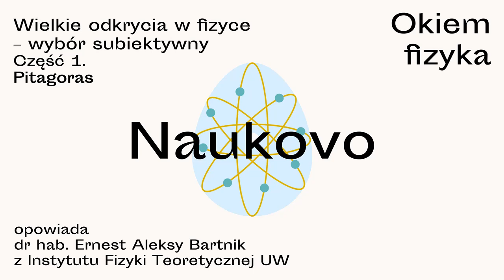naukovo.pl [439] - Dobra ciotka Magda - OkiemFizyka 439. Wielkie odkrycia w fizyce cz. 1.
"Do odcinka 439 dobra ciotka ponownie zaprosiła dr. hab. Ernesta Aleksego Bartnika z Instytutu Fizyki Teoretycznej Wydziału Fizyki Uniwersytetu Warszawskiego, którego znamy już z wywiadu w odcinku 181 oraz odcinków 230, 236, 242, 248, 260, 266, 269, 278, 284, 290, 296, 302, 308, 314, 320, 326, 332, 338, 344, 346, 352, 358, 364, 368, 374, 380, 386, 392, 398. Dziś pierwszy odcinek nowego cyklu naszych krótkich spotkań „Wielkie odkrycia w fizyce – wybór subiektywny”. W odcinku 1. opowieść rozwija się wokół Pitagorasa – pierwszego znanego nam uczonego z prawdziwego zdarzenia, strun w lirze i ich drgań, setki białych wołów i mercedesów oraz trójkątów, które wcale nie są pitagorejskie.